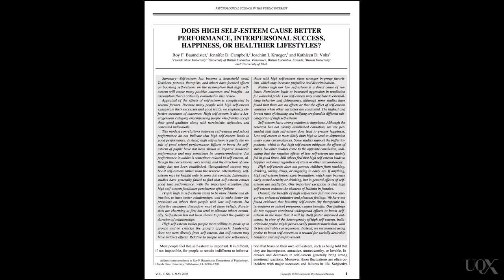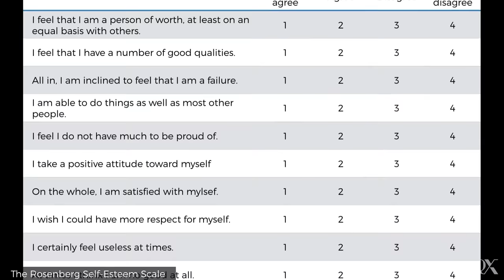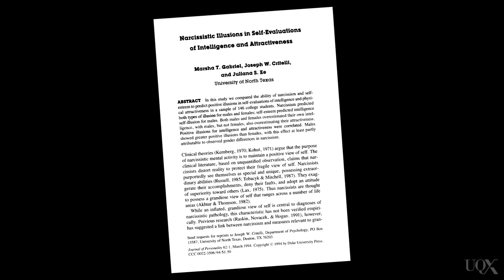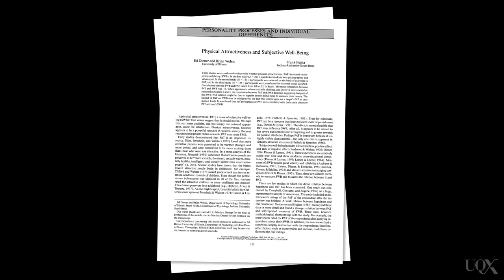UQx PSYC1030.1x 7-4-4 Benefits of self-esteem: Happiness